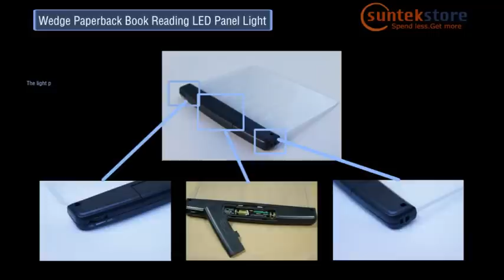SuntekStore.com $5.98 Free Ship Wedge Paperback Book Reading LED Panel Light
Product Description:
*Fully protable, compact and lightweight
*Just place it on the book and read
*With no stray light escaping to bother anyone else
*Specifically designed for paperback books
*One-turning operation, adjustable brightness

Package Content:
1 x light panel
1 x instruction manual (Chinese)